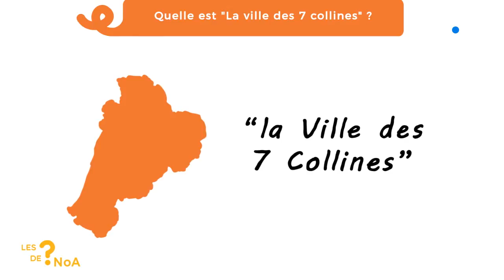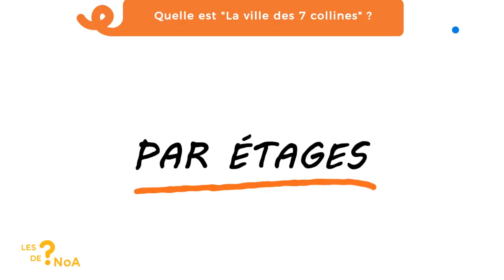Les ? de Noa #17 : quelle est "la ville des 7 collines" ?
Les ? de Noa : quelle est "la ville des 7 collines" ? La réponse en vidéo avec Alexis Lopez.